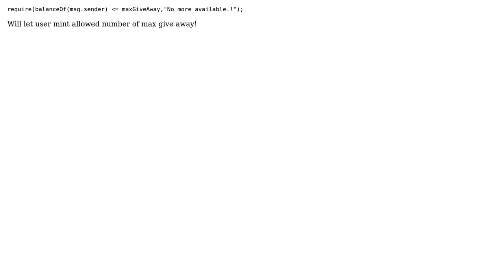Solidity Function That Restricts The Public To Mint Just One ERC721 Token (NFT) With Mint Price...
Solidity Function That Restricts The Public To Mint Just One ERC721 Token (NFT) With Mint Price of Zero?

With thanks & praise to God, and with thanks to the many people who have made this project possible! | Content (except music & images) licensed under CC BY-SA | Music | Images & others | With thanks to user Muhammad Hamza user johnDoe and the Stack Exchange Network Trademarks are property of their respective owners. You are responsible for your own actions.